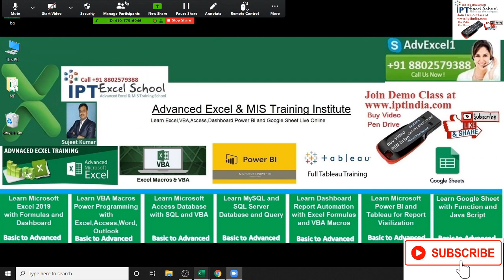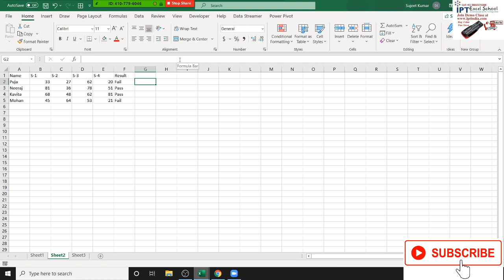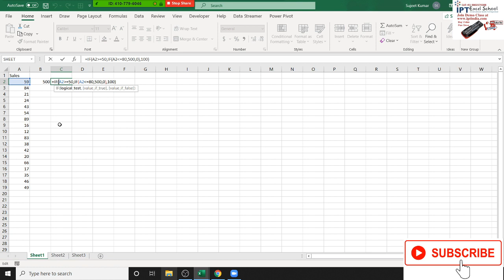Advanced Excel IF Formulas Explanation in Hindi